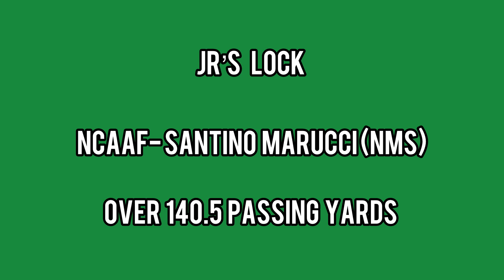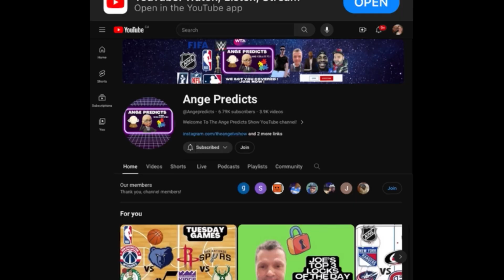JR’s TOP NCAAF College Football Pick of The Day! 10/09/24 RED HOT! 🔥